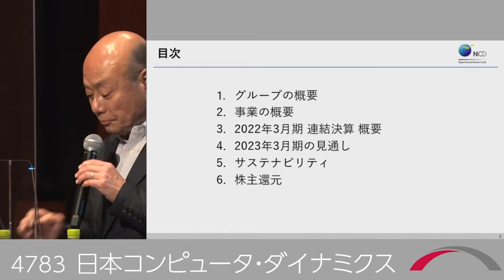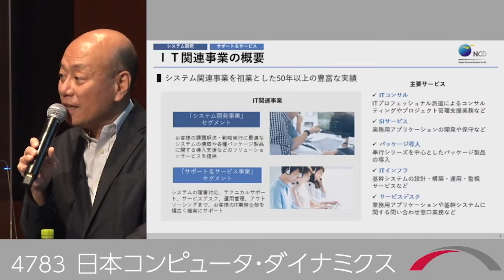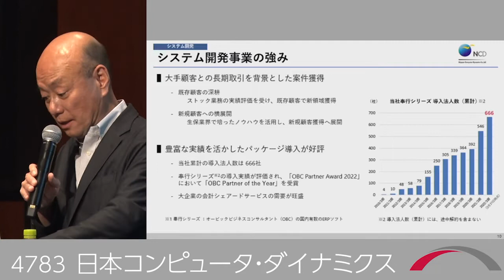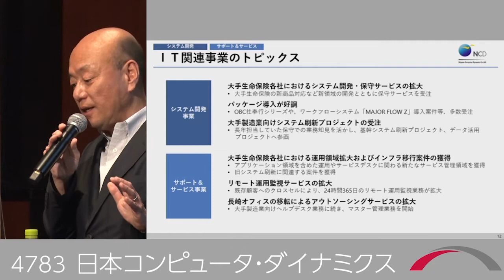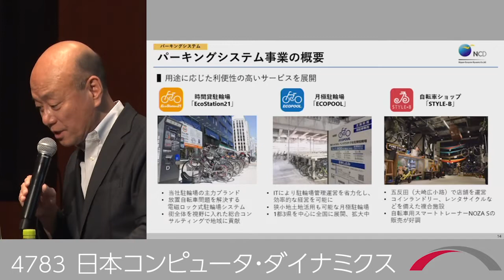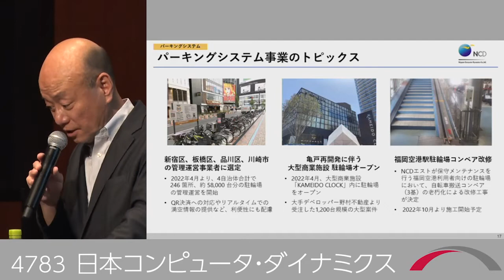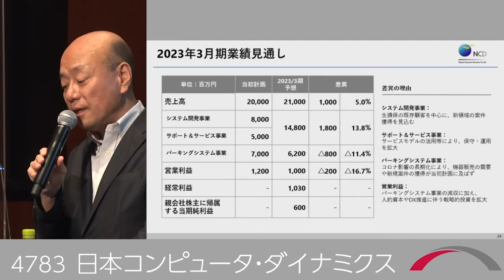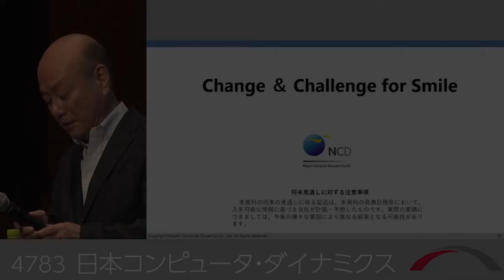日本コンピュータ・ダイナミクス[4783] 2022年6月ブリッジサロン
個人投資家向けIRセミナー『ブリッジサロン』の模様です。